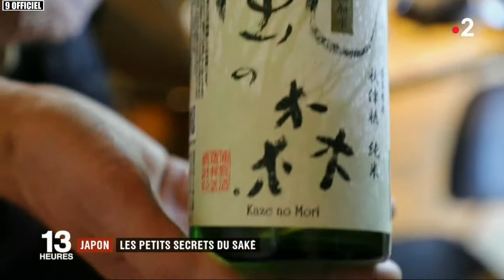Japon : les petits secrets du saké / JT du lundi 30 avril 2018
JT du lundi 30 avril 2018.